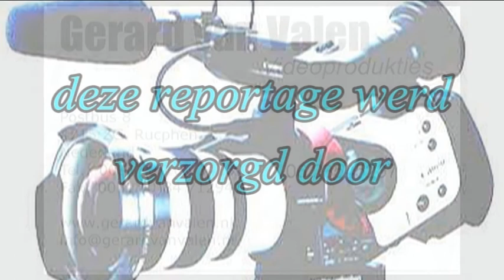Gwenny & Wesley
Dit prachtige paar hebben wij van begin tot eind gefilmd, zie voor meer informatie